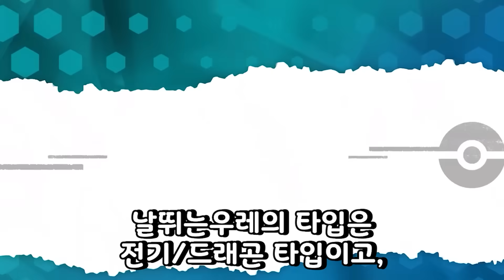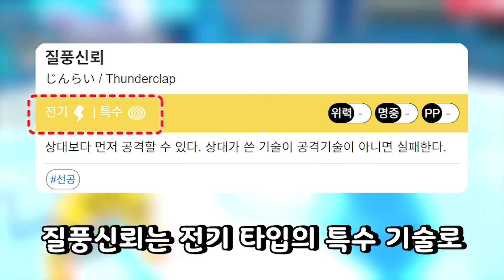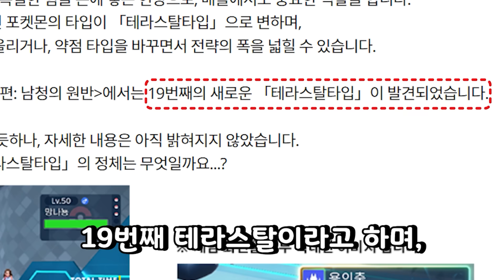뭐?? 라이코가 드래곤 타입이 됐다고?? 포켓몬스터 스칼렛/바이올렛 버전 DLC 제로의 비보! 후편: 남청의 원반 추가 정보 총정리 - [전자오랏맨]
이번 영상에서는 포켓몬스터 스칼렛/바이올렛 버전 DLC 제로의 비보! 후편: 남청의 원반 추가 정보에 대해 알아봤습니다!